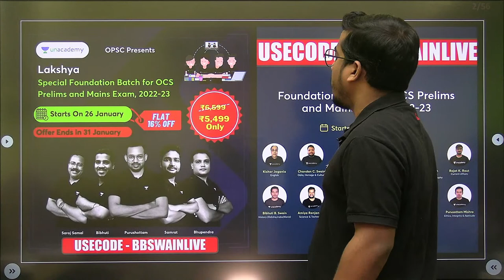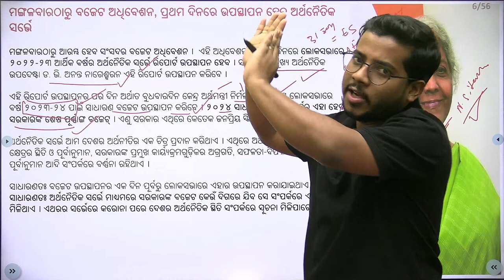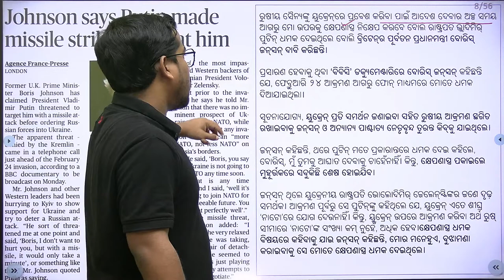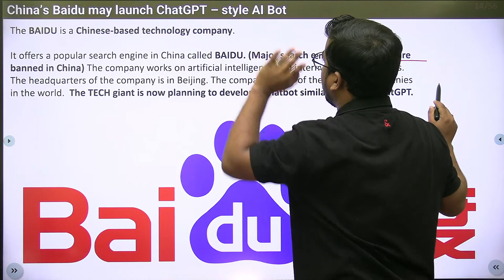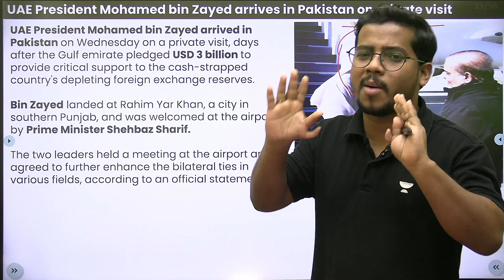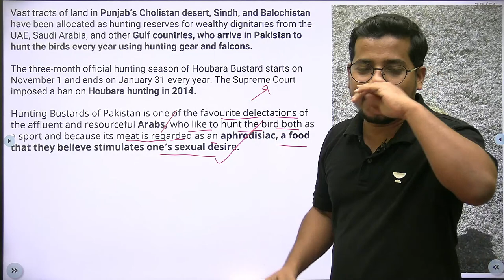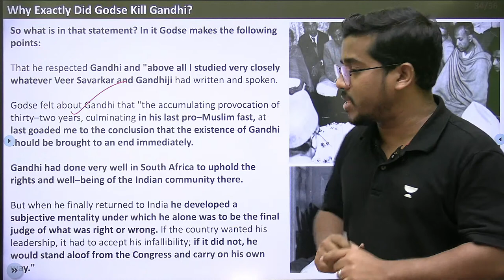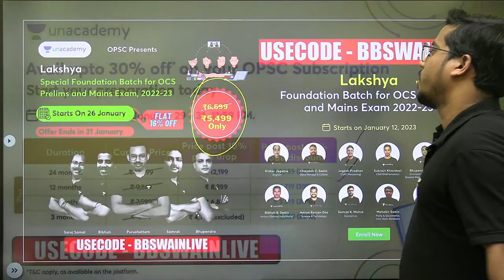Daily Current Affairs Live | 31 January 2023 | OPSC | Bibhuti Bhusan Swain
Watch FREE special class by Bibhuti sir on Unacademy Platform,

You can enroll to Unacademy Subscription and get the following benefits:
1. Learn from your favourite teacher
2. Dedicated DOUBT sessions
3. One Subscription, Unlimited Access to Live Online Classes and Videos
4. Real-time interaction with best-in-class teachers
5. You can ask doubts in live online classes
6. Limited students in each Class
7. Download the videos & watch them offline